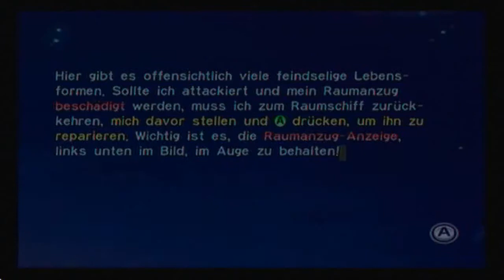Let's play Pikmin 1 German [HD] Part/Tag 2